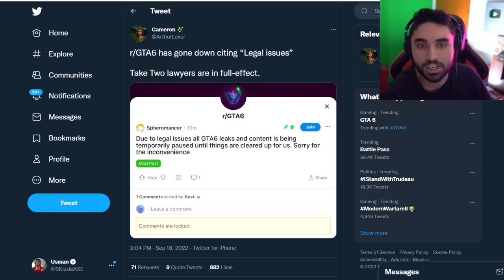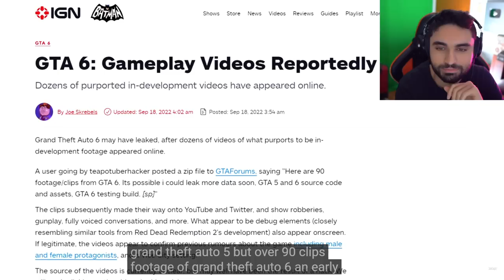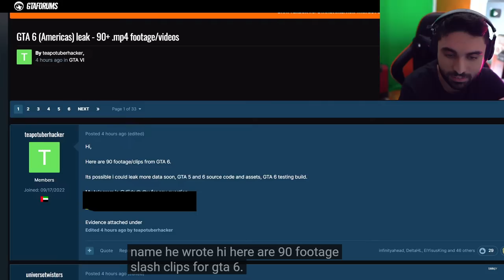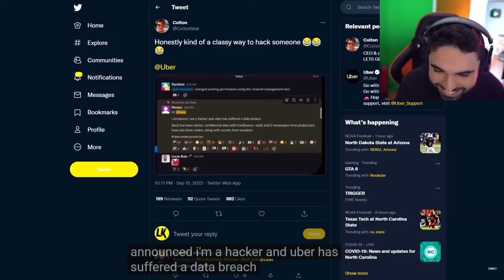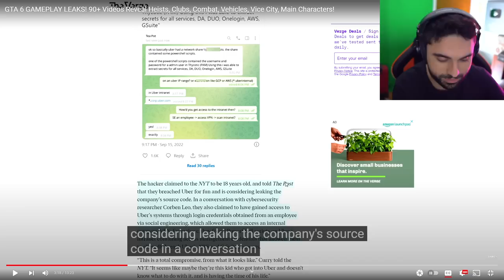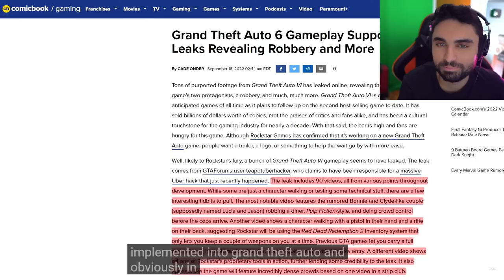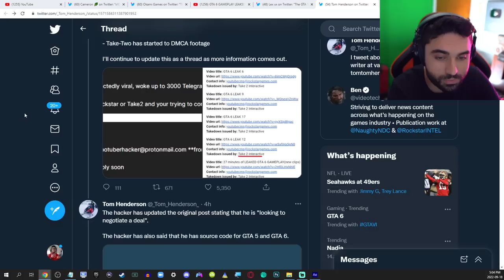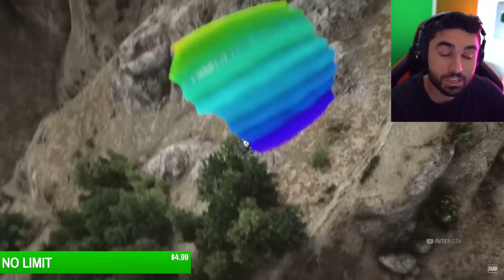GTA 6 Gameplay Leaked & ROCKSTAR RESPONDS.. 😵 (GTA 6 Trailer Soon PS4, PS5 & Xbox)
GTA 6 gameplay leaked and its real. Rockstar Games and Take Two is responding to GTA 6 leaks. GTA 6 gameplay leaks online in 90 videos.